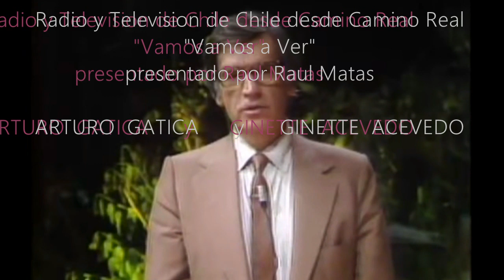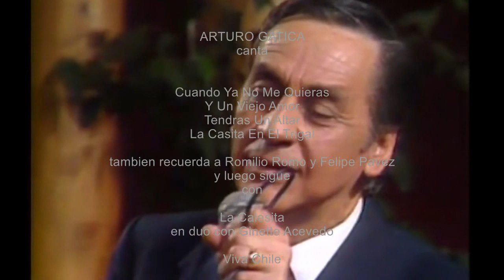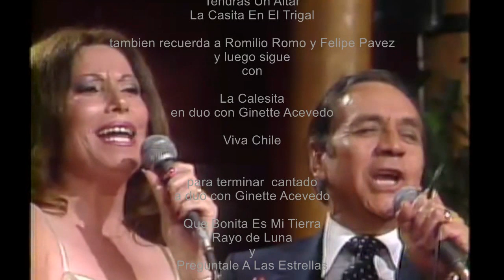Arturo Gatica y Ginette Acevedo - Vamos a Ver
De sus innumerables viajes al extranjero Arturo Gatica guardaba un lindo recuerdo de la chilena Ginette Acevedo en Buenos Aires... Mas tarde, y en el programa Vamos a Ver de Raul Matas en Camino Real para la TVN de Chile, Gatica pudo estar con ella y cantar y hacerle saber en  directo su admiracion.
Cuando ya no me quieras / Y un viejo amor / Tendras un altar /La casita en el trigal.
La calesita, en duo /Viva Chile, Arturo Gatica / Que bonita es mi tierra, G. Acevedo / Rayo de luna, en duo /Preguntale a las estrellas.